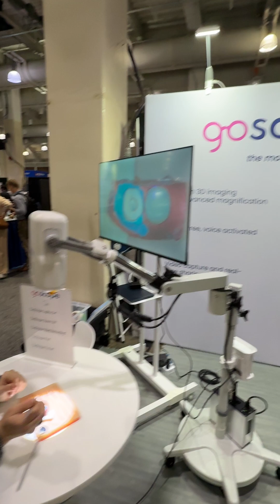GoScope Microscopes demos their voice-activated 3D microscope glasses @ AAE 2025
GoScope Microscopes demos their voice-activated 3D microscope glasses with Adrienne Good, National Account Manager, Endodontic Practice US, at American Association of Endodontists 2025 Annual Meeting, Boston MA.